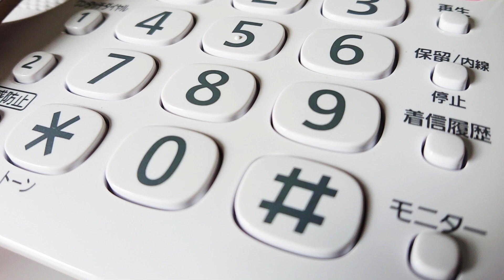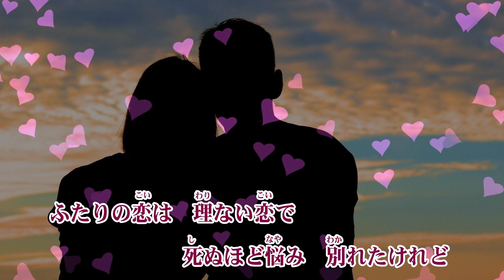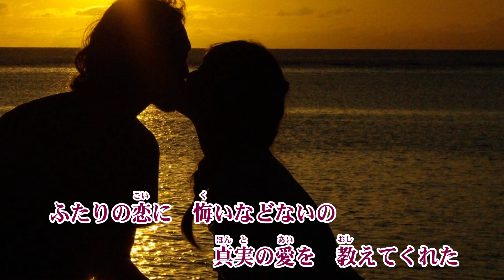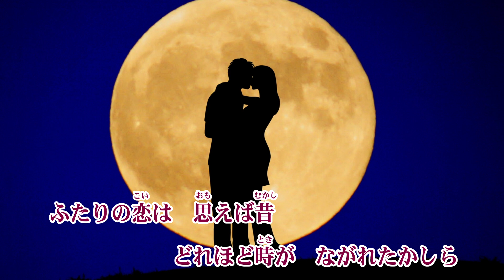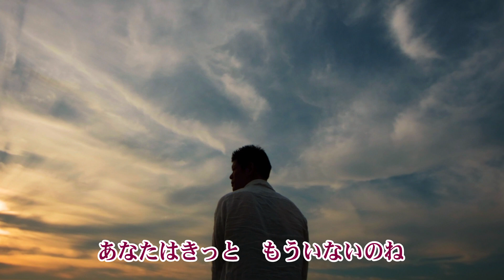鳴らない電話／内田あかり cover shp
歌手：内田あかり
作詞：かず翼　作曲：木村竜蔵　編曲：石倉重信
2019年1月9日発売　　これ演歌と違いますね。
バーラード調の歌は、私には大変難しかったです。

　あちこちで不安定な歌声ですが、ご容赦下さい＾＾